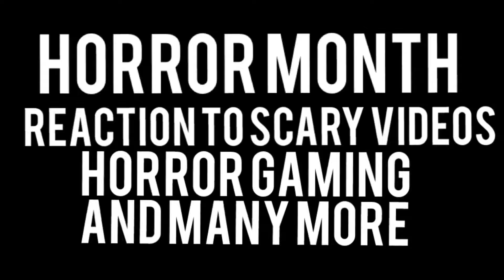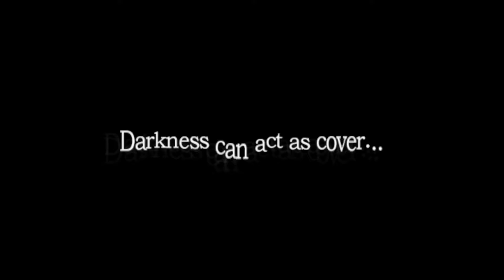Amnesia the dark descent/PS4 walkthrough part 3/omg i think i pooped myself